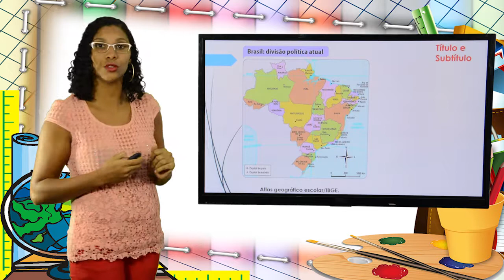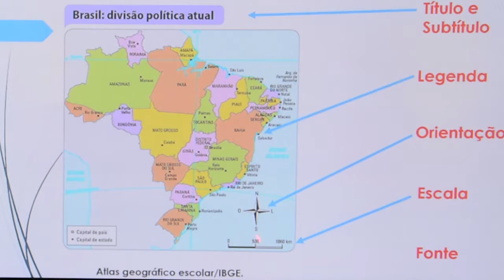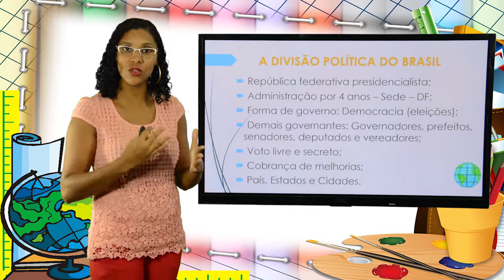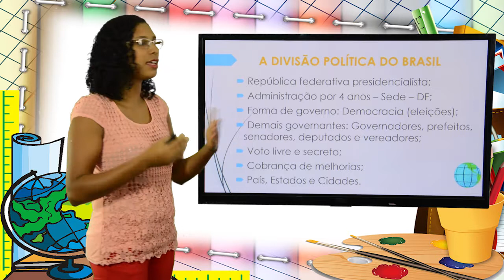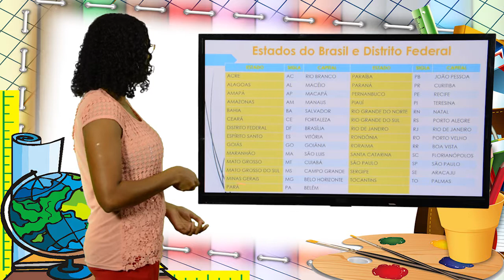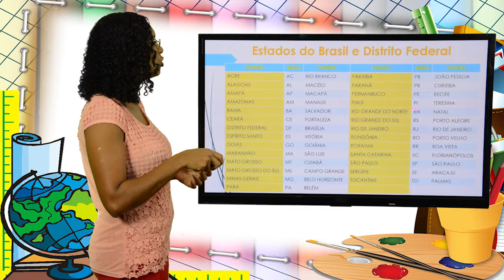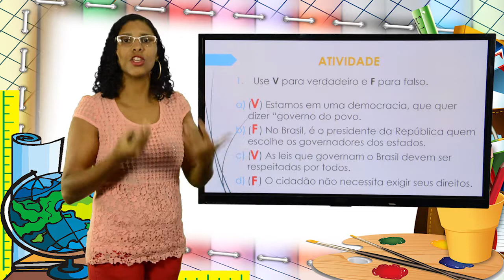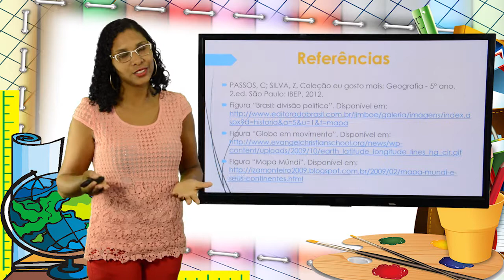5º ANO - I TRIMESTRE - GEOGRAFIA - AULA 1 - A DIVISÃO POLÍTICA DO BRASIL/ ESTADOS E CAPITAIS